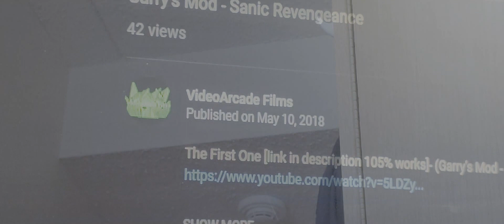Is VideoArcadeFilms Dead?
After 11 months of no uploads and infrequent uploading for years, is it time to call it quits?